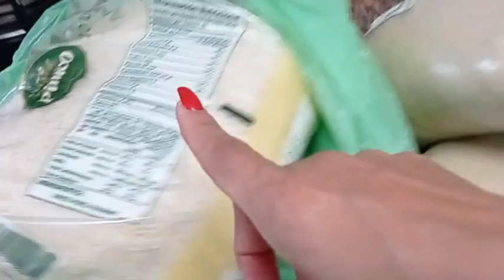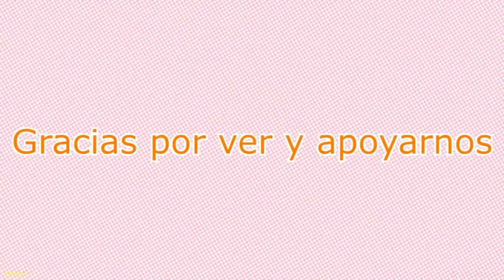CREO QUE ME IRE CON ESE COLOR / NO SON AZULES